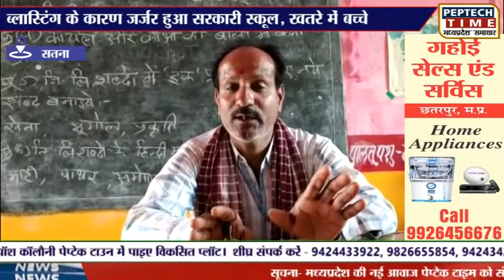सतना- ब्लास्टिंग के कारण जर्जर हुआ सरकारी स्कूल, खतरे में बच्चे